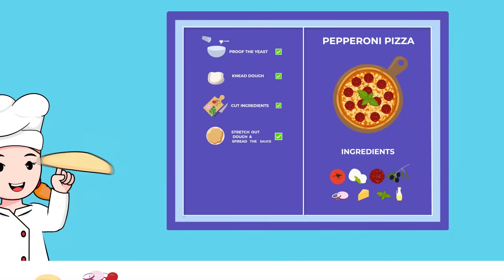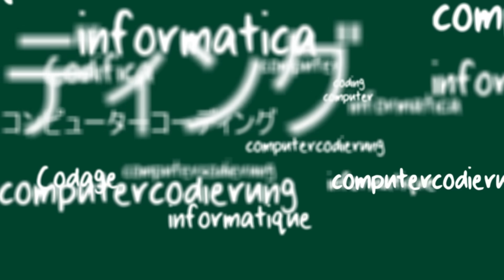Coding for Kids Explained | What is Coding | Why is Coding Important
Do you know that coding for kids is not only fun but an amazing learning tool? This video will explain to you what coding is, what can coding do and how any kid can learn to code! Computer programming is becoming an ever-important skill in the modern world. This video is a perfect introduction to coding for kids!

Learning to code can be amazingly beneficial for any kid. It helps develop creativity and math skills! What’s more, coding prepares children for a solid future career in the world of computer science. Coding helps young students navigate more confidently through this growing world of modern technology.

Watch the video to know more about different approaches to coding, programming languages, and the ways in which kids learn to code.

Now it’s time for your kids to learn how to code!

CodeMonkey is a leading fun and educational environment where kids learn to code without any prior experience. Through its award-winning gamified courses, millions of students learn how to code in real programming languages.

This is a great way to learn main coding concepts through Block-Based and Text-Based courses and move further into coding in Python and game development!